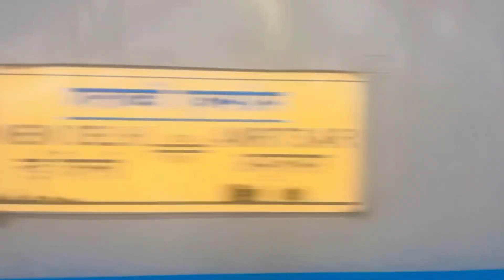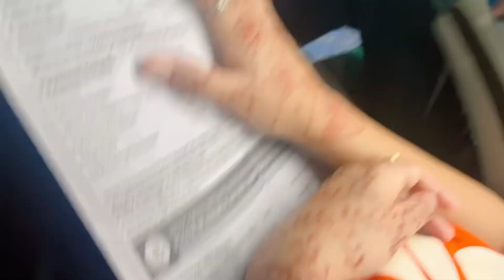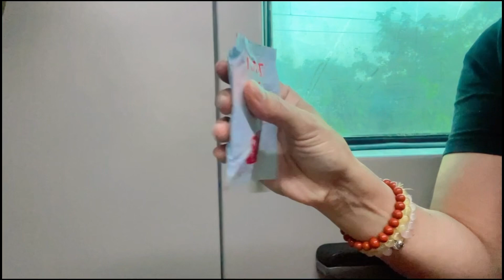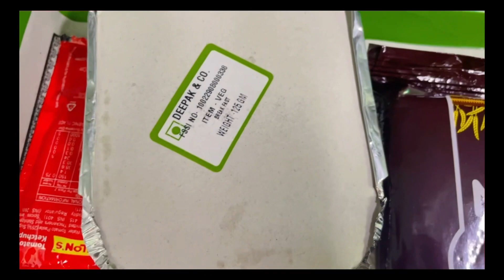Rakshabandhan Vlog दिल्ली गए ट्रेन से| RAJNI INNOVATIVE